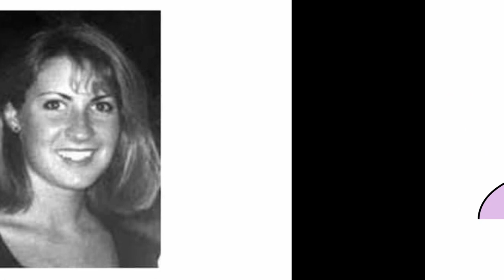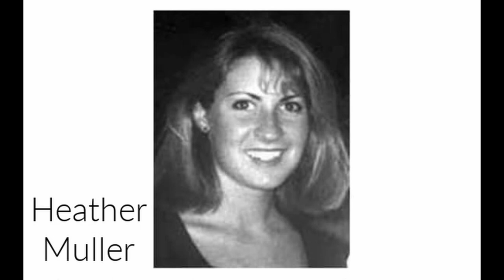Ep. 2: The Wichita Massacre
Sarah shares this horrific tale that comes with Listener Discretion Advised and Trigger Warnings, as it is particularly brutal. It involves multiple assaults, rapes, murder, animal cruelty, but also a seemingly impossible survival story.

Sources can be found in the show notes for this episode on our website HometownHomicide.com.